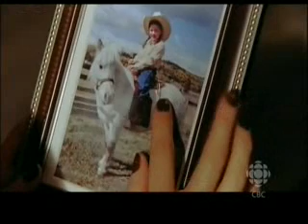Heartland; I Choose You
This video is about just a few of the bonds a few of the characters have made with certain horses. It shows Heartland brings horses and humans together in a different way.

Song: I Choose You
Artist: Laura Wight (Moondance Alexander Soundtrack)